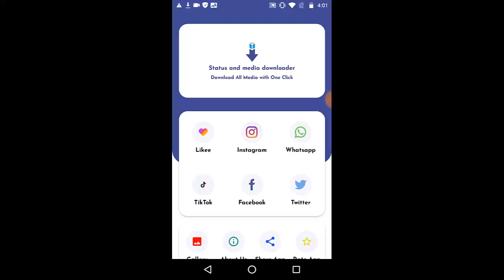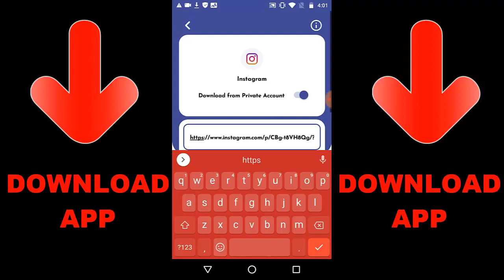kreuger Reaper & Tank Dempsey Gameplay In Call of Duty Mobile Battle Royale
► OchoochogiftYT
Random Videos

► How To FIX AUDIO Problem In Call Of Duty Mobile | How To SOUND Problem In COD Mobile